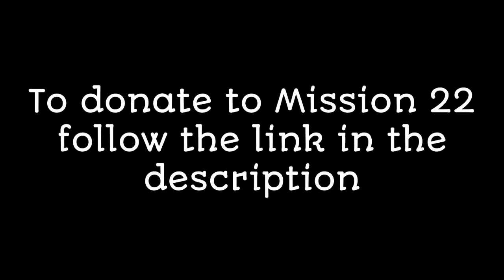Support Our Vets: Mission 22- Ep. 17 (In The Rain?)